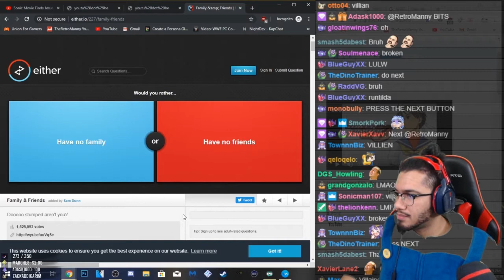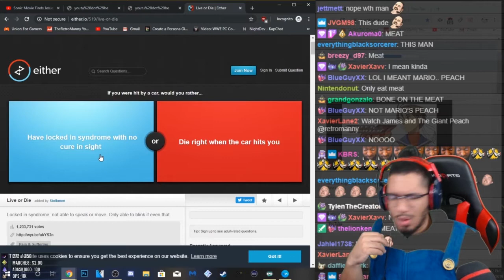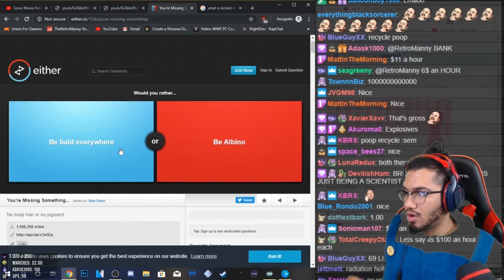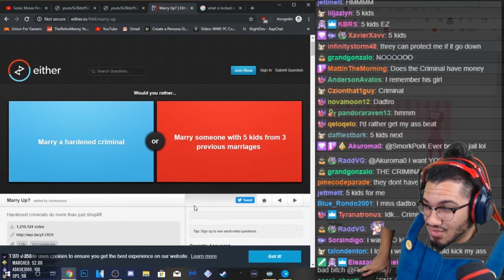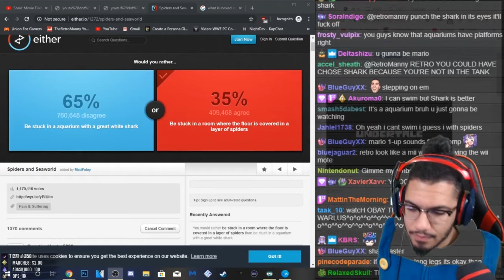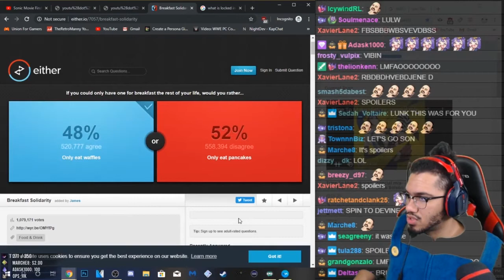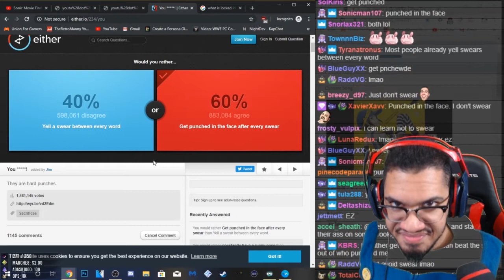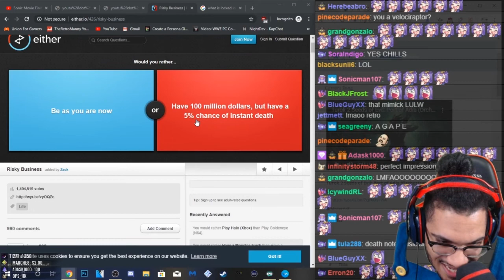Retro does "Would you rather" with chat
Follow him on Twitch!